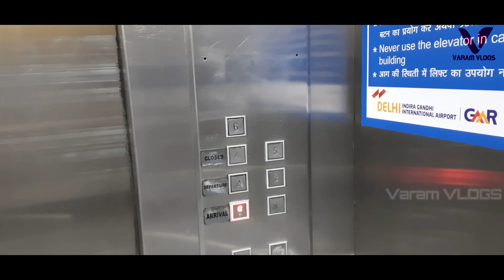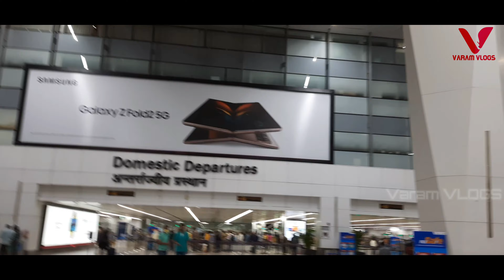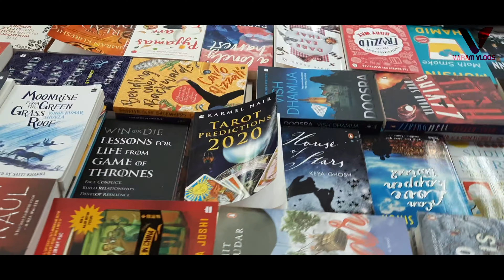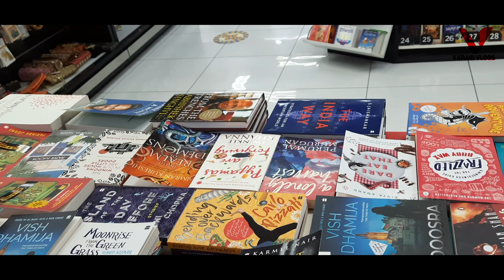PART 2 | Travel dairies -1 | నా మొదటి ప్రయాణం | North to South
This is my first travel vlog, length of the vlog is high so splitted in to 3 parts.

Please do watch and comment for making the video better.